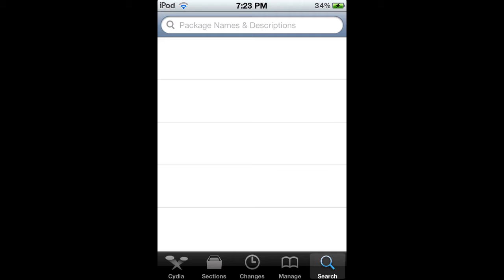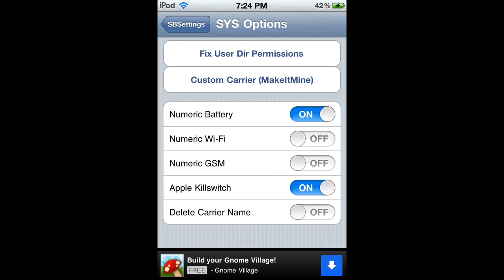How To Get Battery Percentage On iPod Touch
I finally jailbroke my iPod Touch, so i figured out how to get battery percentage on the iPod Touch only, i hope you guys enjoyed!!!